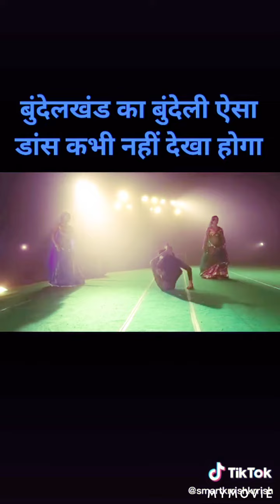Jittu khre ke dancer ne kiya kmal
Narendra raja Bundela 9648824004